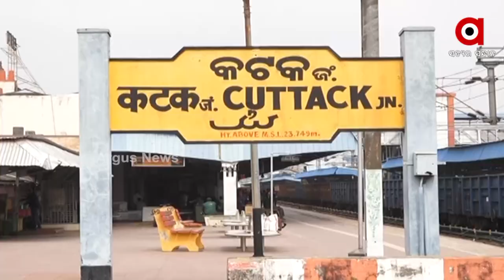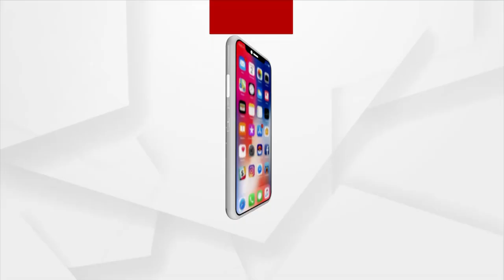କଟକ ରେଳଷ୍ଟେସନରୁ ଜବତ ହେଲା ପୁଳା ପୁଳା ଟଙ୍କା ।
ବ୍ୟାଗ ରେ ଭର୍ତି ହୋଇ ରହିଛି  ପୁଳା ପୁଳା ଟଙ୍କା । ଏହା କୌଣସି ବ୍ୟାଙ୍କ ଭିତରର ଦୃଶ୍ୟ ନୁହେଁ ଏହା ହେଉଛି କଟକ ରେଳ ଷ୍ଟେସନ ରୁ ଜବତ ହୋଇଥିବା ଟଙ୍କା। ରେଳ ଷ୍ଟେସନ ରେ ଆଜି ପୂର୍ବାହ୍ନ 11ଟା ସମୟରେ ଭୁବନେଶ୍ବର ରୁ ନୂଆଦିଲ୍ଲୀ ଯାଉଥିବା ରାଜଧାନୀ ଏକ୍ସପ୍ରେସରୁ ଆରପିଏଫ ଓ ଜିଆରପି ମିଳିତ ଭାବେ ଚଢାଉ କରି ଜଣେ ଯୁବକଙ୍କ ଠାରୁ 24 ଲକ୍ଷ 50 ହଜାର ଟଙ୍କା ଜବତ କରିଛି ।